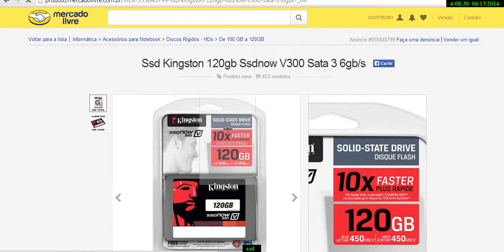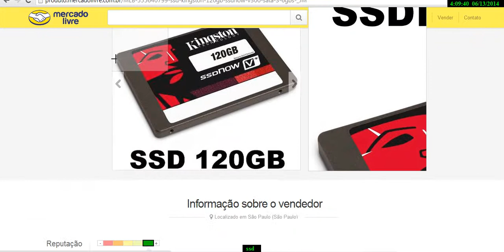Montando pc novo ssd